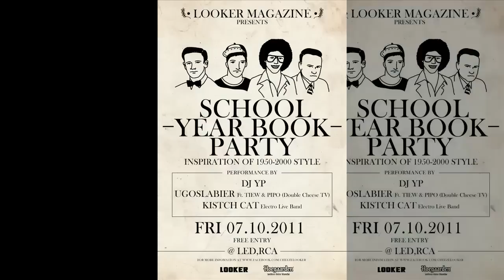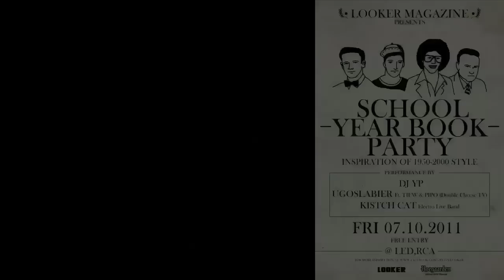LOOKER presents SCHOOL YEARBOOK PARTY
2 track mix
- "California Dreaming" by The mamas and Papas
- "Forever Young" by Youth Group